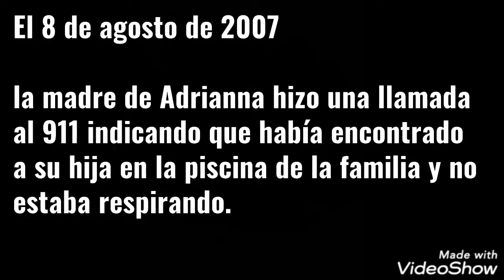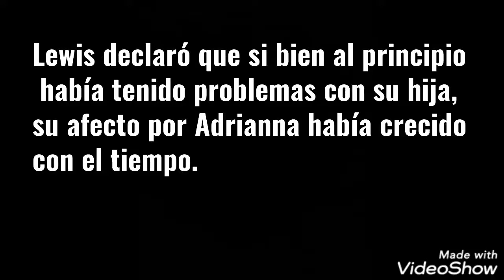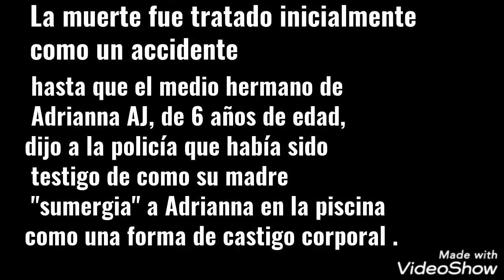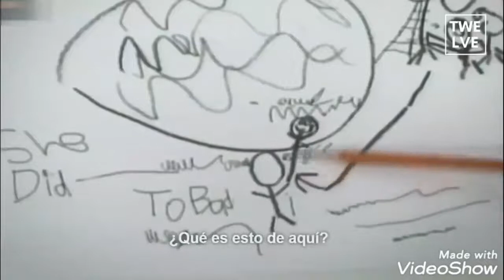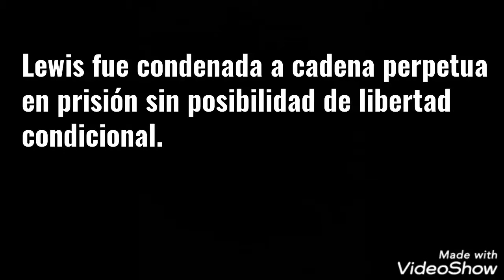Historia de Adrianna Hutto